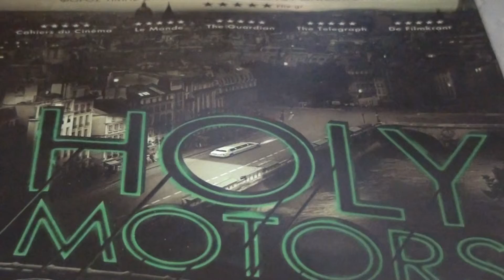EASY CLASSICAL GUITAR LESSON 1-JOHN BAKALIS-2012